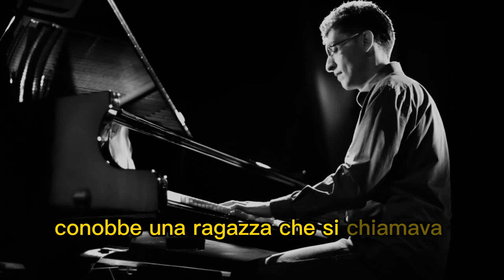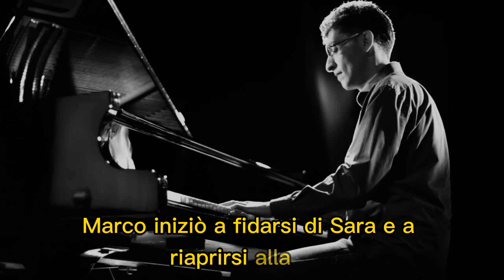IL MUSICISTA NON VEDENTE che ha conquistato il pubblico con le sue canzoni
Marco è un ragazzo che ha perso la vista in un incidente. Si sente perso e senza speranza, finché non incontra Sara, una volontaria che lo aiuta a ritrovare la sua passione per la musica. Grazie al suo amore e al suo talento, Marco partecipa a un concorso musicale e vince il primo premio. Una storia motivazionale e ispirazionale che ci insegna il valore della musica, dell'amore e della resilienza.